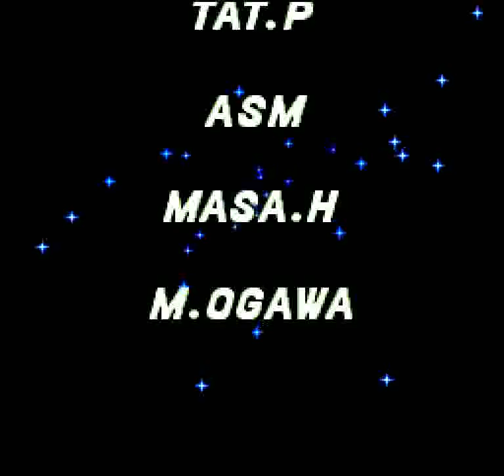Magical Chase (PCE) - Stage 6 DokiDoki / Rough No Shop No Damage No Item 60 FPS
IvaNEC of the Brothers Duomazov said that "Magical Chase has you waft along with a large hitbox and a hilariously long vitality meter (which you can stretch to even greater lengths by purchasing the appropriate item in shops). Feel free to blunder through fields laden with pudgy foes and the projectiles they fire, as money is abundant and shops will be right around the corner by the time you get into any trouble" and that "Hard mode is a little more exciting than normal, but it feels even sloppier, as there's more aerial crap to bumble into, and it still isn't very tough."

The real problem with his saying is that it only applies if you are willing to take a few hits and use items as if the game was an RPG. If you're attempting a no damage run without visiting the shops on the other hand (particularly on Rough / DokiDoki mode), may Madoka help Ukraine, because this game is almost as hard as Genesis Undead Line on Crazy.

While you save out on crystals on the short term, your starting peashooter is so underpowered in the later stages that you won't be able to kill that much enemies compared to when you're using a stronger weapon and you'll most likely timeout the minibosses. The end result is that there's not much of a point advantage to the end game bonus. (My final score as 3.5 million, with the end game bonus making up roughly 85% of that).

This game's resolution is 256 x 238, I had to add a letterbox of pixels to both sides.